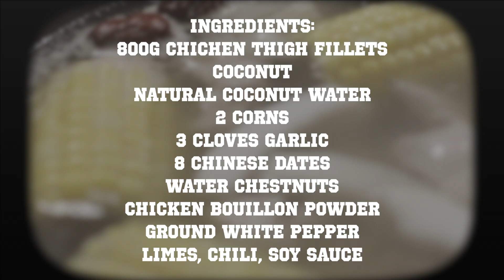[極簡單] 2人份椰子雞煲 🐔 Coconut Chicken Hot Pot 🥥 有字幕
[Andrews KItchen] 20分鐘左右能完成的打卡料理 2人份椰子雞煲 🐔 Coconut Chicken Hot Pot 🥥 __ 新手一定能駕馭的料理 有字幕

材料包括:

800克雞腿肉
椰子
天然椰子水
1-2個 玉米
3瓣 大蒜
8顆 紅棗
荸薺
雞精粉
白胡椒粉
青檸、辣椒、醬油

Ingredients:
800g Chichen thigh fillets
Coconut
Natural Coconut water
2 corns
3 cloves garlic
8 Chinese dates
water chestnuts
Chicken bouillon powder
ground white pepper
Limes, chili, soy sauce